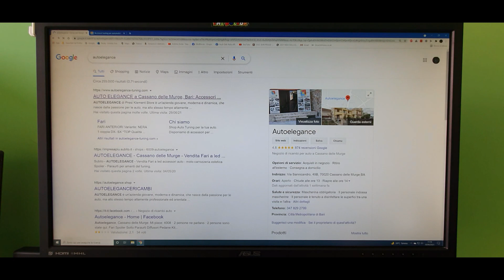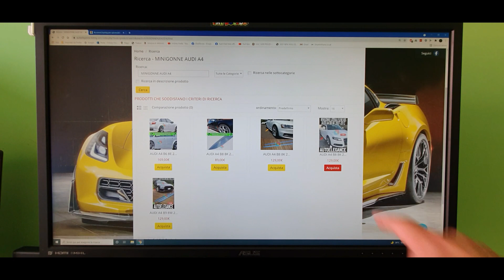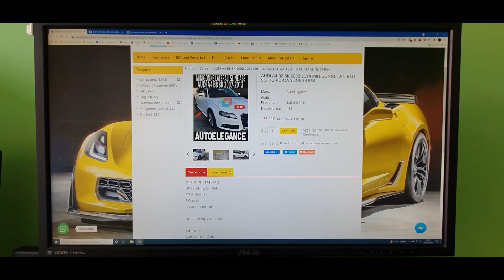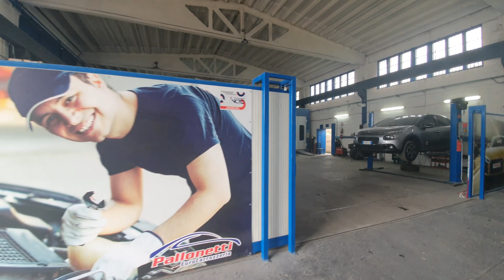Audi A4 B8 8k Video/Tutorial & Accessori: Minigonne di tipo S-Line "Autoelegance"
Salve a tutti ragazzi e benvenuti in questo mio nuovo video, oggi vi farò vedere dei nuovi accessori per la personalizzazione delle nostre Audi, sono accessori per tutti i modelli di Audi, acquistati sul sito "Autoelegance" questo è il link diretto dello store:

Questa volta abbiamo scelto delle "Minigonne di tipo S-line” sempre per la mia Audi A4 8k Avant del 2010. Grazie a questo kit avete la possibilità di personalizzare la vostra Audi senza molto impegno e rinnovarla in maniera semplice e di grand'effetto. Per  l'installazione del KIT dovete portare la vostra auto in una carrozzeria per far verniciare le Minigonne e poi farle applicare alla vostra auto

Il link delle “Minigonne di Tipo S-line” che abbiamo utilizzato nel video è questo qui:

Sul Sito troverete Questo e tanti altri accessori per tutte le Audi.

vedere qualche altro mio video di qualcosa in particolare scrivetelo nei commenti. Grazie a tutti.
Ragazzi e se vi fa piacere, così da far crescere il mio canale e acquistare nuove attrezzature e accessori, supportandomi con un “Caffe” su Paypal come già fanno in tanti e vi ringrazio a tutti.
Il link è " Vi Ringrazio a tutti.